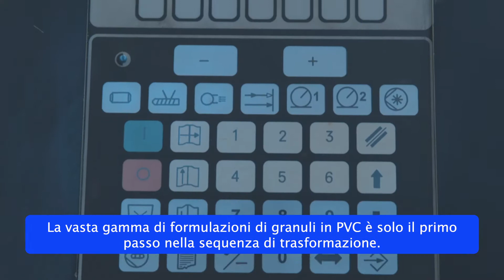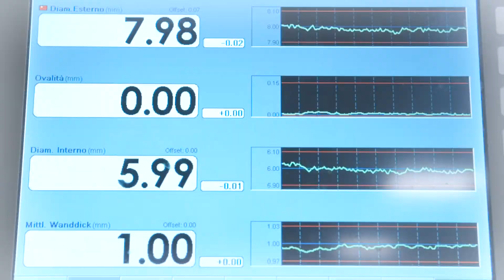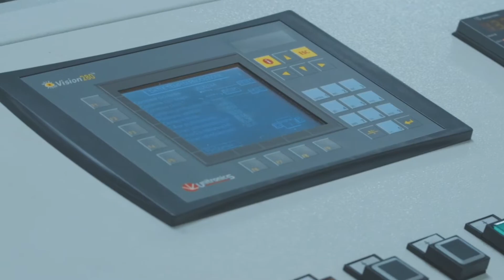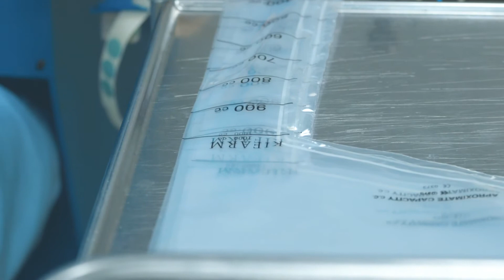Prodotti semilavorati nel settore infusionale - MEDITALIA